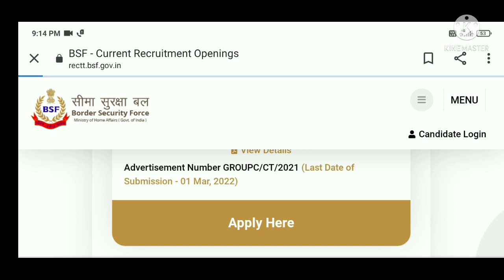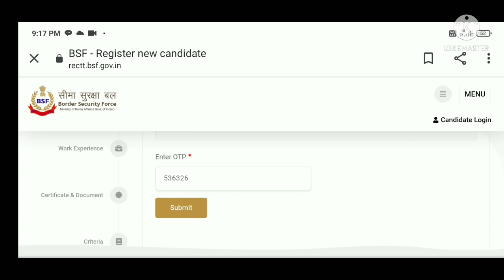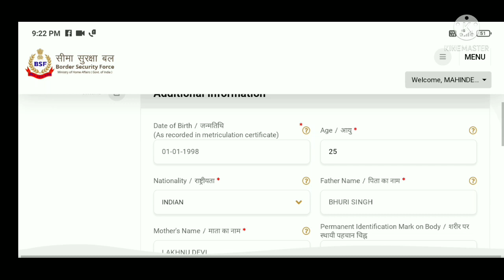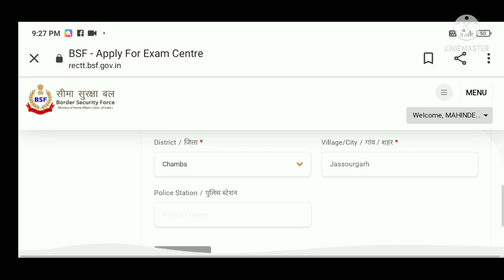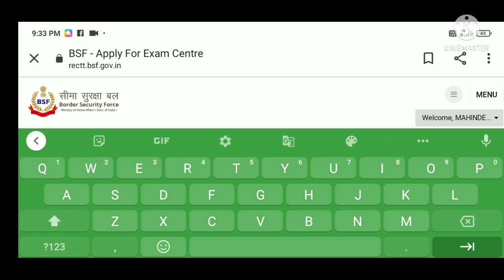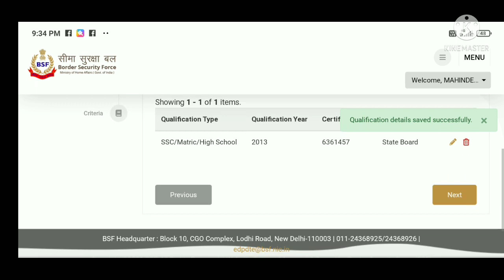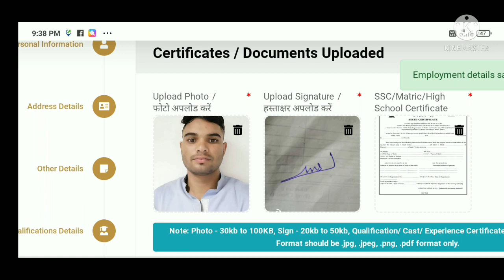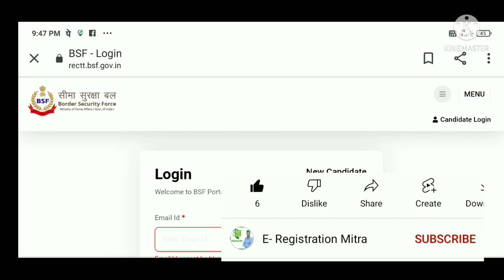BSF Constable Tradesman Online Form 2022 Kaise Bhare || How to Fill BSF Tradesman Online Form 2022